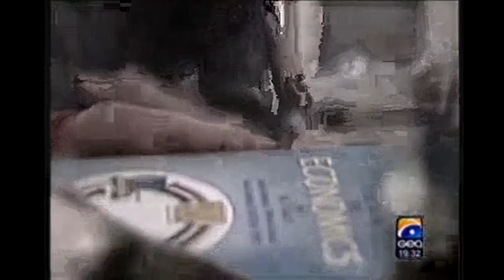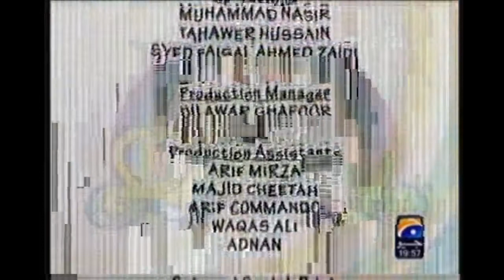Jawad Daud's Satrangi 3 starring Fawad Khan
Pakistan's first travel based youth soap.

A total of 7 friends headed by Behzad (Fawad Khan) travel from Lahore to Khyber by bus. On the way their relationships, their love lives, and their characters are constantly tested.

Friends will become foes and haters will become lovers.

Written by Jawad Daud and directed by Anjum Shahzad.

Written by Jawad Daud and directed by Anjum Shahzad. starring Fawad Khan